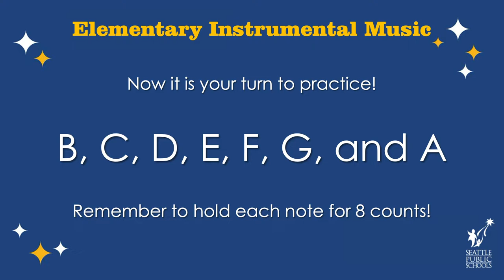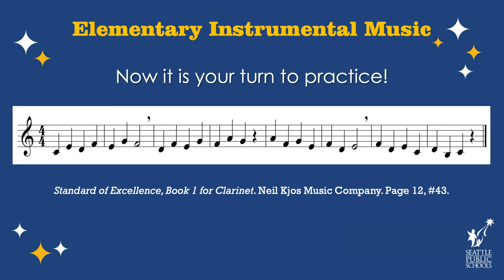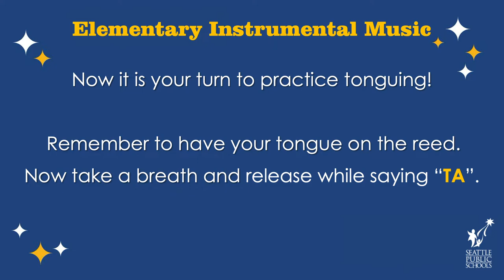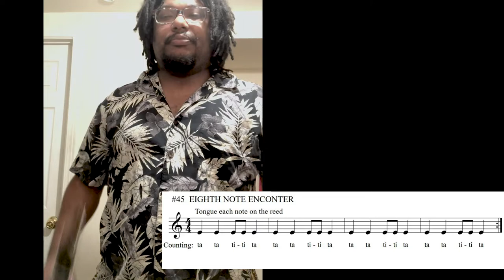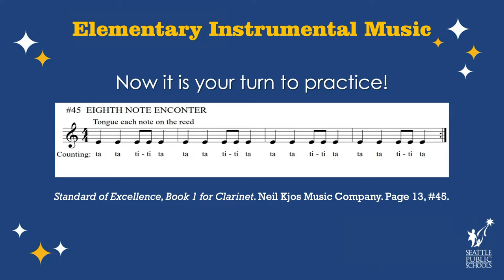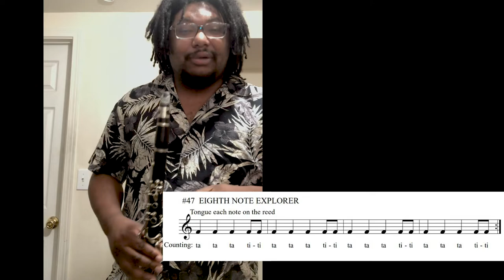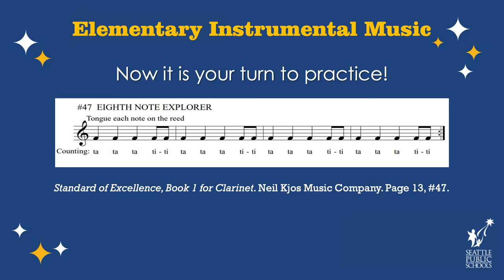Music, Grades 4-5, 5/11 - Lesson 4, Clarinet Articulation